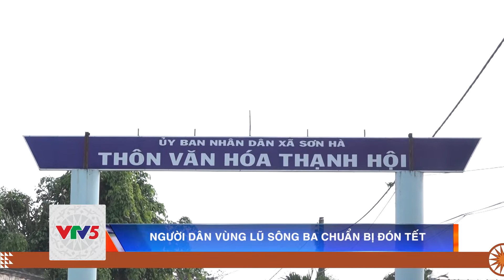NGƯỜI DÂN VÙNG LŨ SÔNG BA CHUẨN BỊ ĐÓN TẾT | VTV5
Những ngôi làng vốn bị thiệt hại nặng nhất ở Phú Yên trong cơn lũ lịch sử cách đây gần 2 tháng đã nhìn thấy phần nào sự hồi sinh. Hồi sinh nhờ vào sự  nỗ lực của chính người  dân khi sau lũ họ đã bắt tay gầy dựng lại và cũng nhờ vào sự hỗ trợ của các cấp chính quyền cũng như chính người dân với nhau.